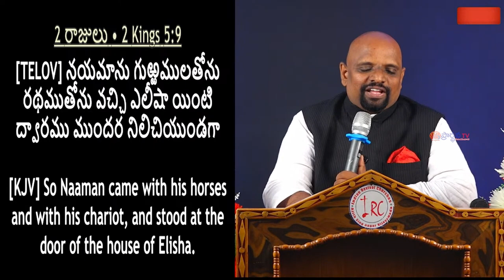20 02 2024 SUDHAKAR PAUL GAARU అంశం : చిన్నవే కాని ఎంచదగినవి పార్ట్ – 3